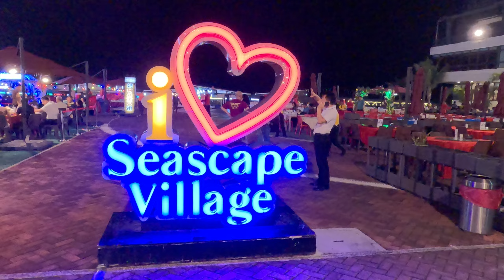Night Walk at the Seascape in Manilla, Philippines - October 20 2023